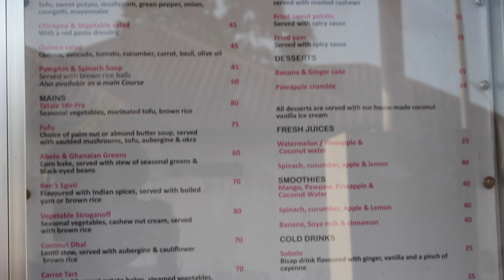Eating Out In Accra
Join me as I eat out at this hidden gem and restaurant in Accra Ghana.

⏰ Timecodes ⏰
00:00 Introducing restaurant in accra
00:22 Menu
01:11 Drinks
01:46 Starter Salad
03:11 Main Meals
04:16 Leaving Tatale
06:03 Driving through Osu

Have you tasted Sobolo (Sorelle)?  What do you call it? Share in the comments.

About:
Tour and Relocation Community is dedicated to sharing engaging, authentic and current info on life in Africa.

Entrepreneur Interviews
Lifestyle Vlogs
City Car Rides
And Diaspora Experiences

Plus:
Conversations on Personal Development, Health and Socio-Economic Reality in Accra.